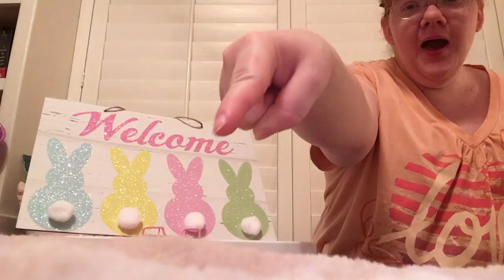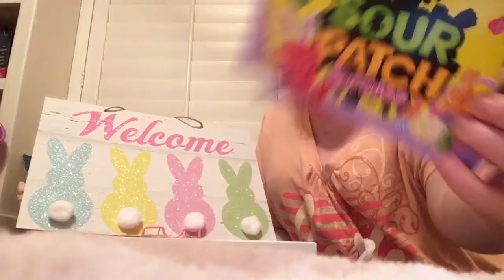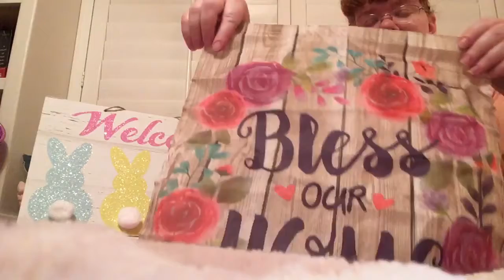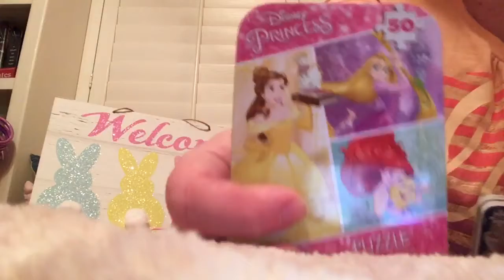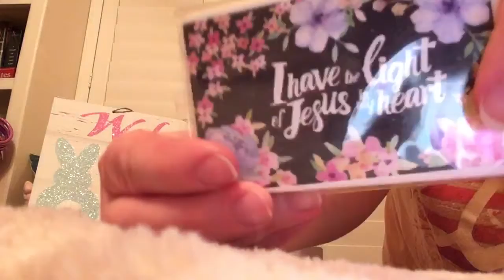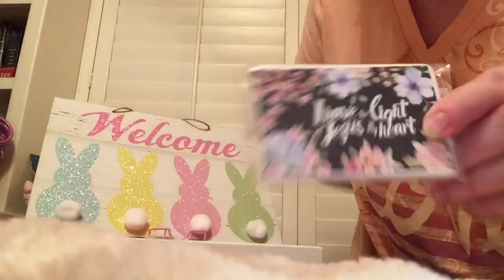Dollar Tree Easter Haul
I Love Easter! 😃😍